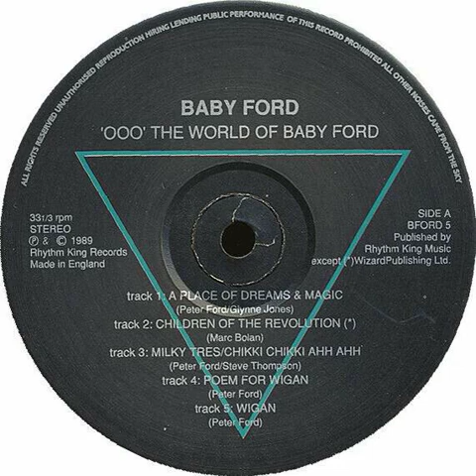Baby Ford - Children Of The Revolution Backwards